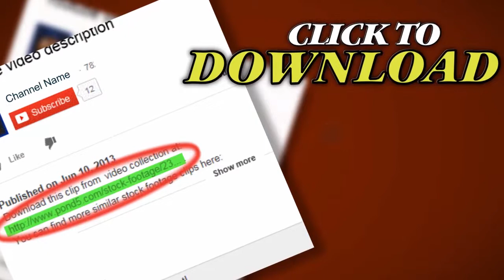Liquor Store (2 Takes). Stock Footage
Thank you for visiting our page Liquor Store (2 Takes). Stock Footage"